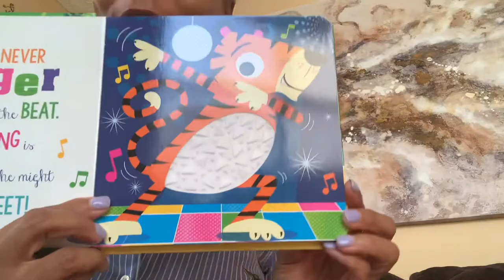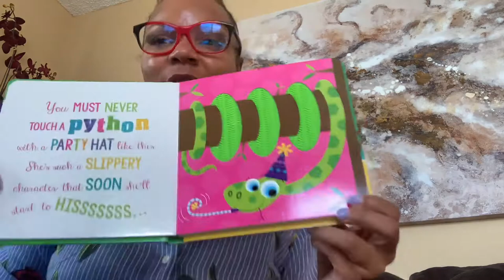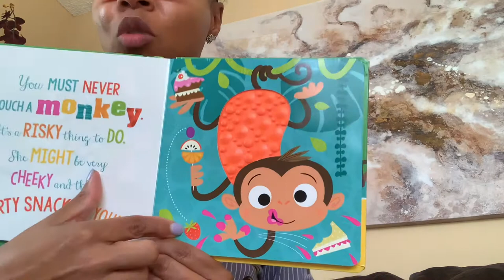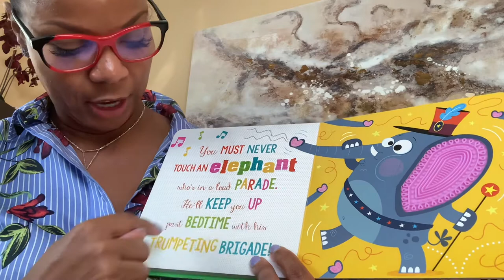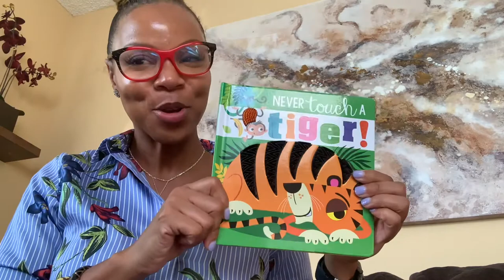Never Touch a Tiger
For my Buttercup Brielle